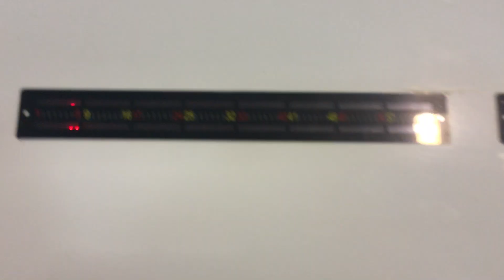amaranth color sorting N4 / сортировка по цвету амаранта N4